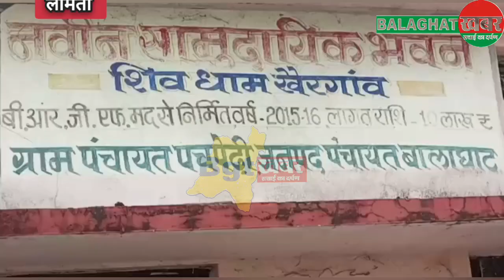BGT ख़बर: ओलावृष्टि से फसल नुकसान की मुआवजा राशि देख किसान रह गए हैरान ..